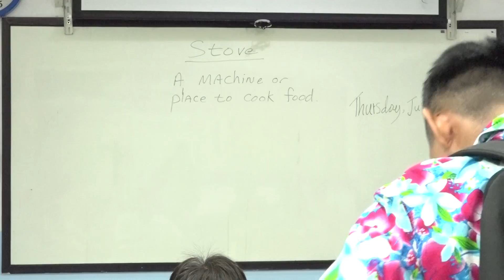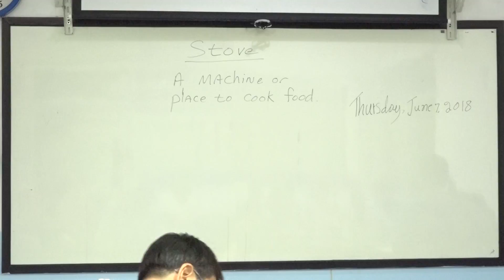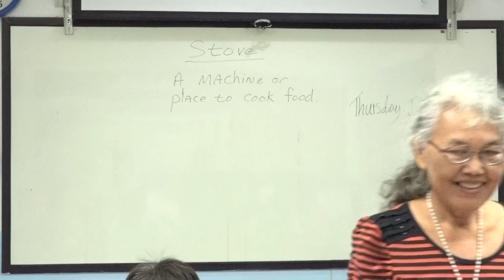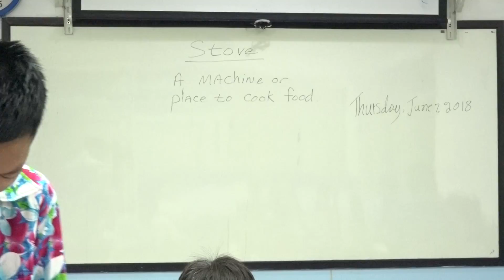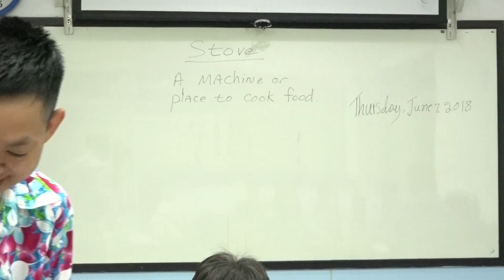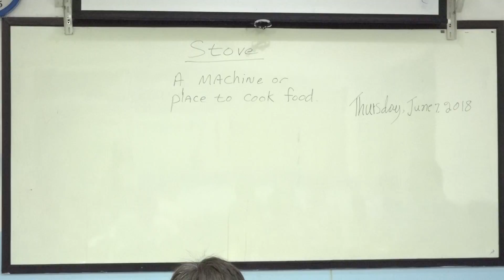suraphet 4825 English Teaching Teacher Tim, USA. Tim 5 June 2018 Tim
Morning English Class : 5 June 2018
ภาษาอังกฤษ รอบเช้า 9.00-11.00 น. Mon.-Fri. ศูนย์ภาษาฯ วัดวรจรรยาวาส กทม. Activities supported by Maryknoll Foundation of Thailand. สนับสนุนกิจกรรมการเรียนการสอนโดยมูลนิธิการกุศลแมรีโนล์แห่งประเทศไทย
ภาษาอังกฤษ รอบเช้า 5 มิ.ย. 2561